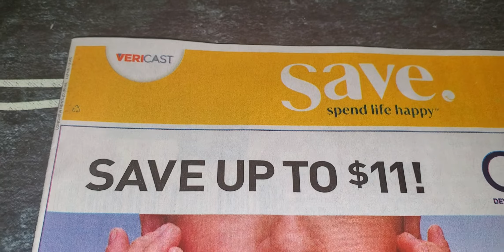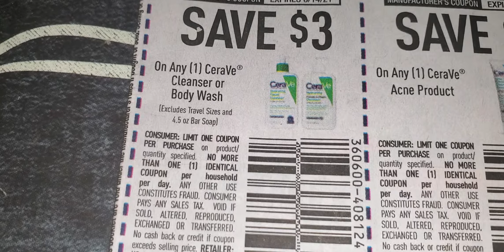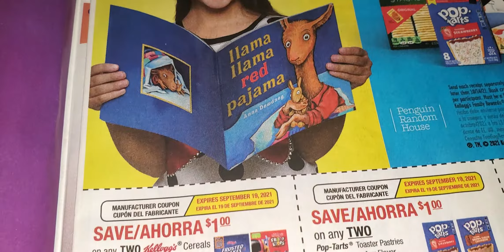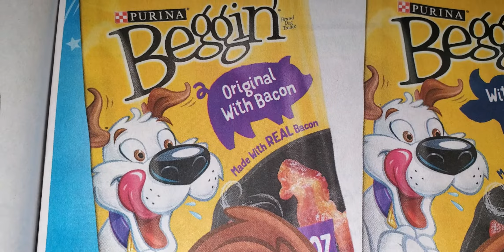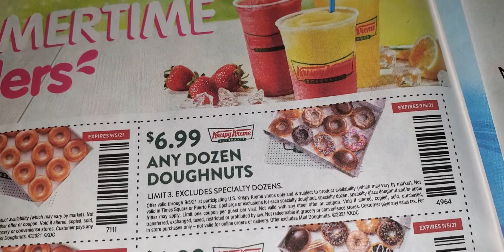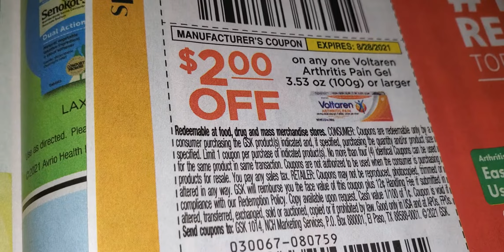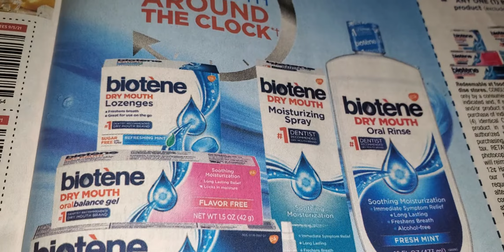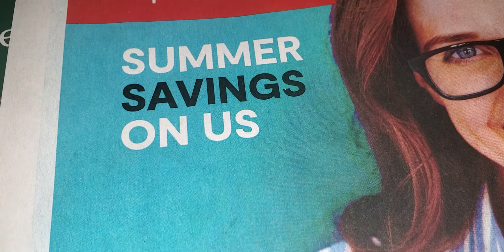coupons July 30,2021